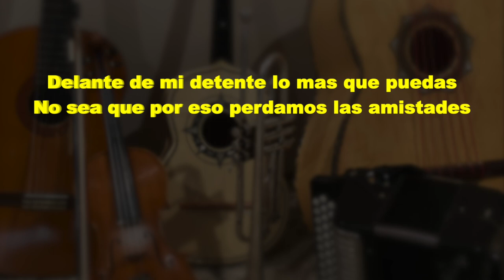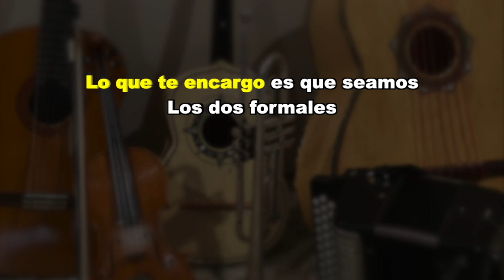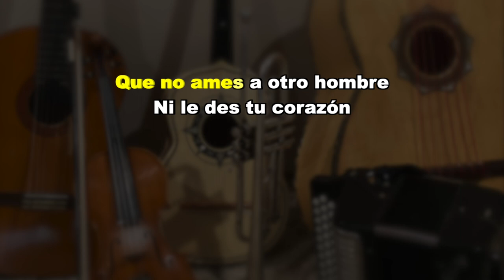Delante De Mi Detente - Puro Mariachi Karaoke - Miguel Aceves Mejia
Este tema esta en "Fa/F"